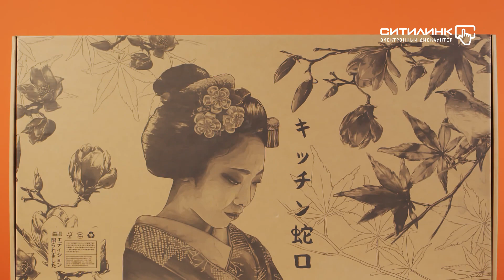Обзор смесителя для кухни Omoikiri Kanto BN-WH | Ситилинк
Товар: [1440670]